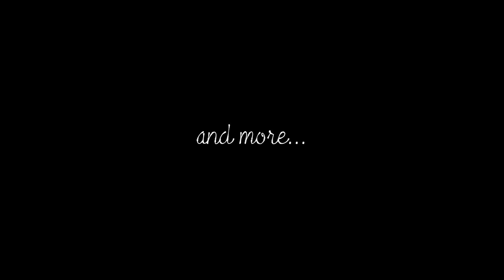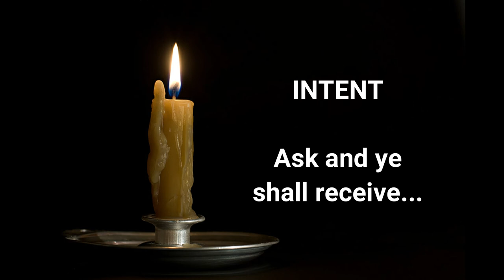4. INTRODUCTION TO WITCHCRAFT Lesson 1 - The Beginning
Lesson 1 from The Introduction to Witchcraft by The British College of Witchcraft. What is magic? Candle Magic